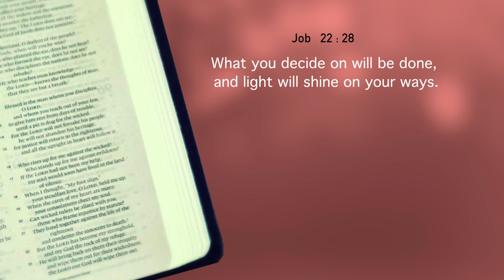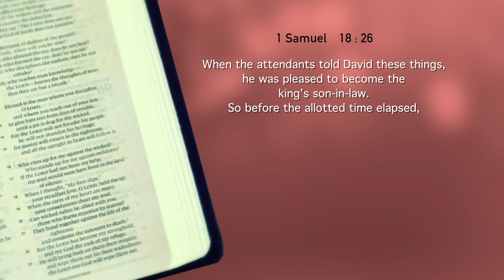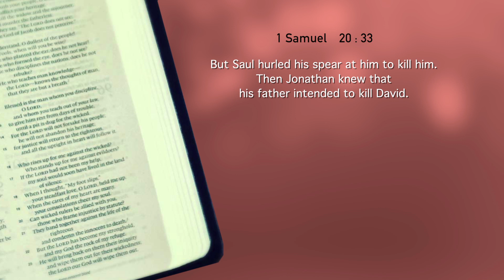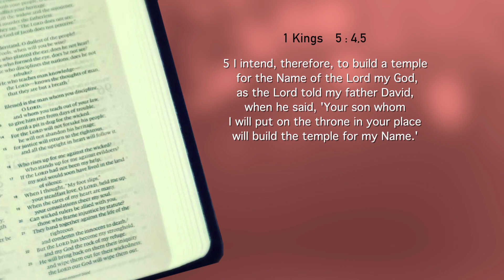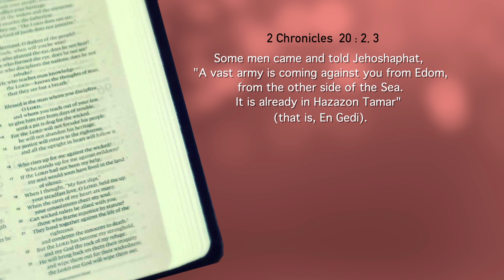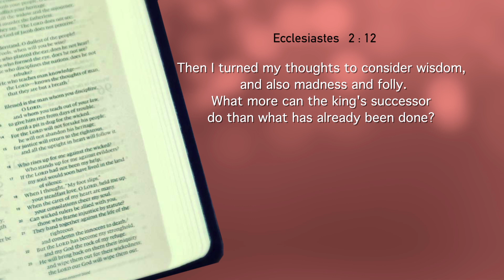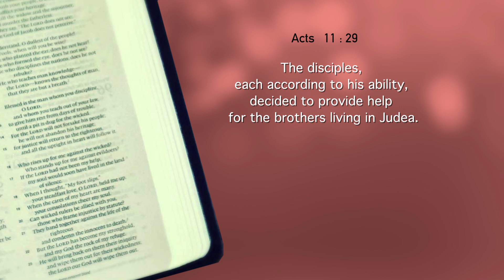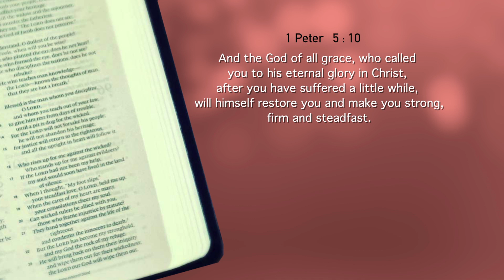January Blessing Message 2022 | Dr. Paul Dhinakaran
In the start of this New Year with a new month, God is going to guide you and direct you in new ways. He will go ahead of you and do wonders for you in your paths. And, do you know when you can receive His guidance in your life? Yes, Dr. Paul Dhinakaran reveals it from God’s Word and shares the Promise from God for you this month!